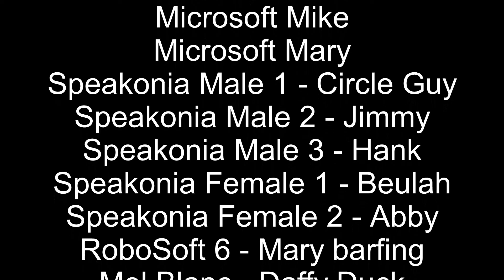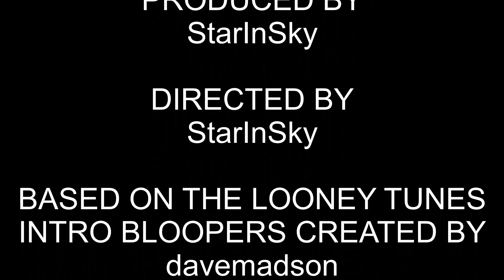PBS 2009 Logo Bloopers 9: Logo Imperfect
9th PBS 2009 Logo Bloopers video. Couldn't think of a description lol XD